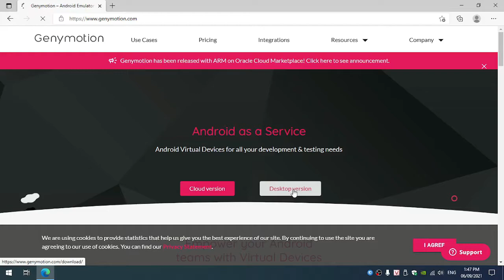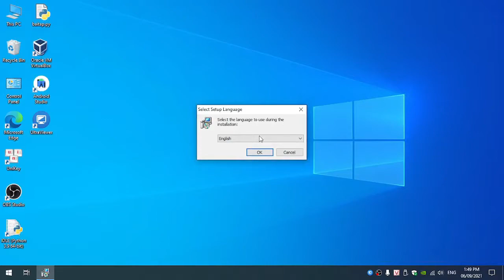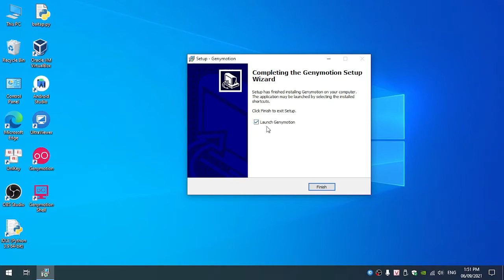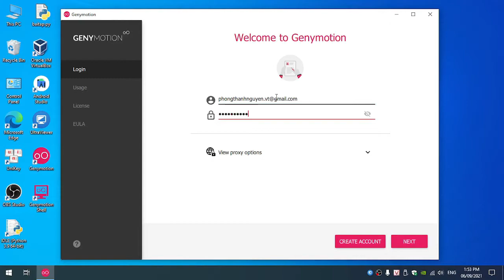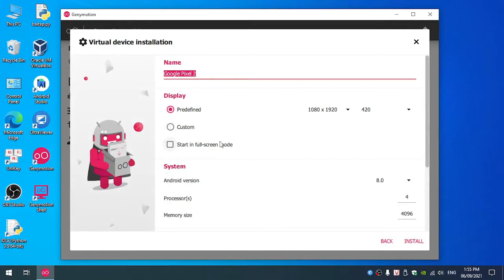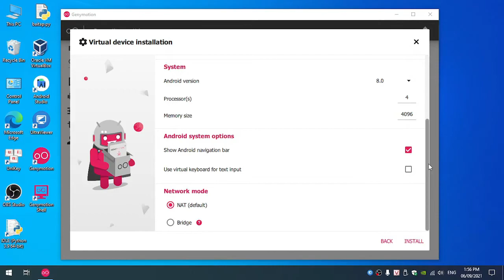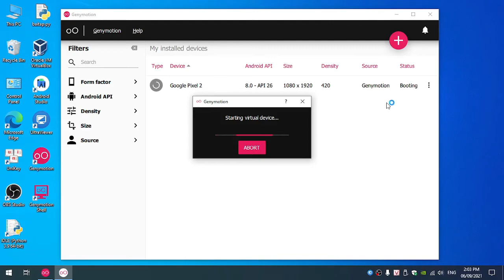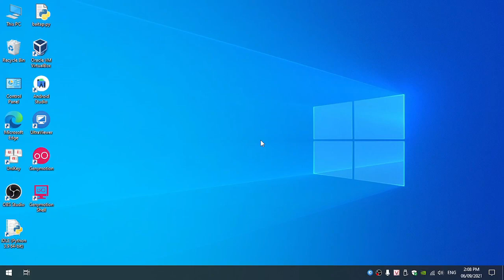Phongit hướng dẫn tạo điện thoại ảo Android bằng Genymotion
Dùng phần mềm giả lập Genymotion để tạo điện thoại Android.